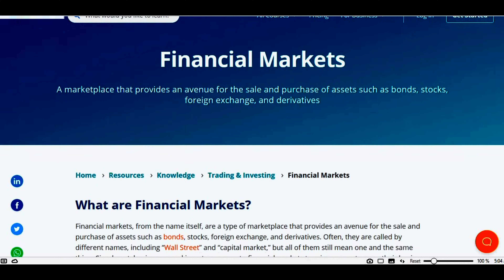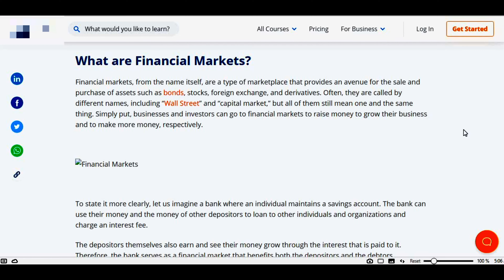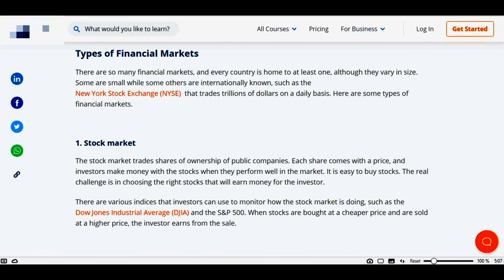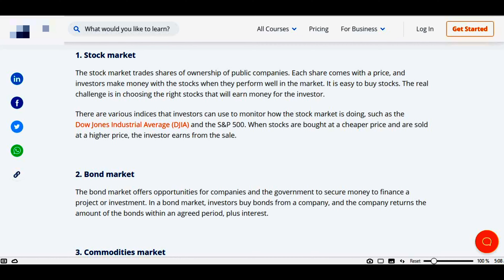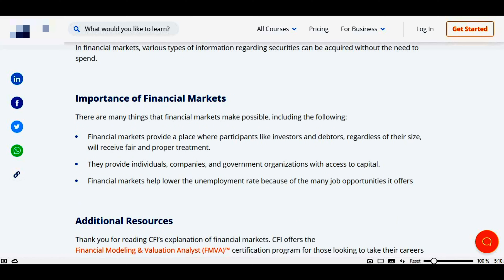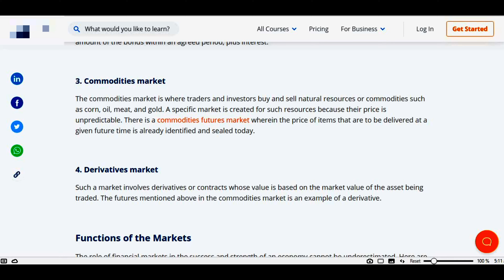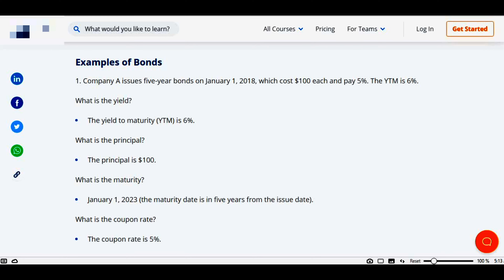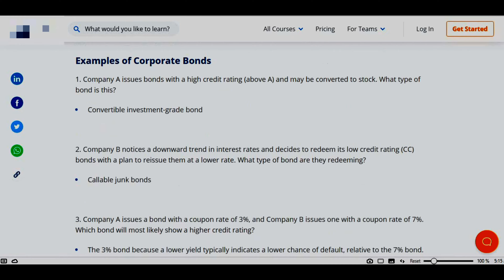FINANCIAL MARKETING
Explaining key concepts around capital investments, the capital-raising process, different forms of financing, and the optimal capital structure

Assess the profitability, efficiency, returns, and value of a business using common financial ratios and analytical tools

Use key statistical measures to assess trends and relationships within sets of data